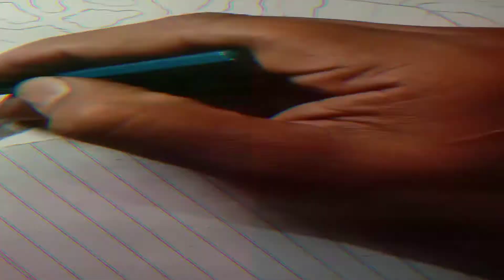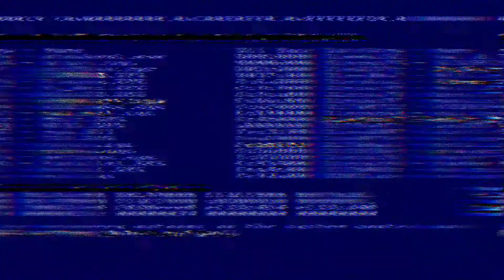to draw realistic Giraffe/giraffe art